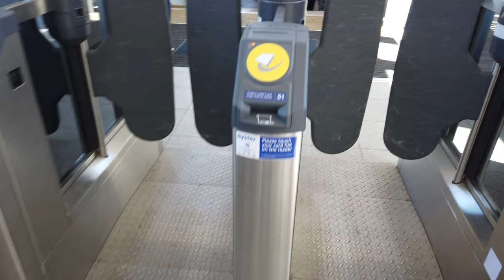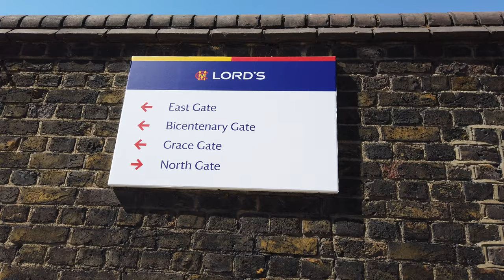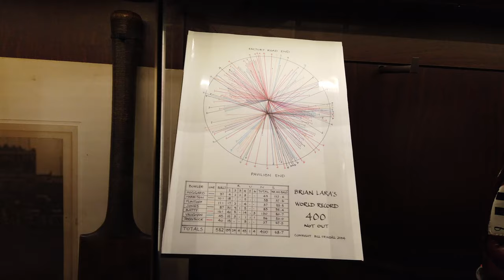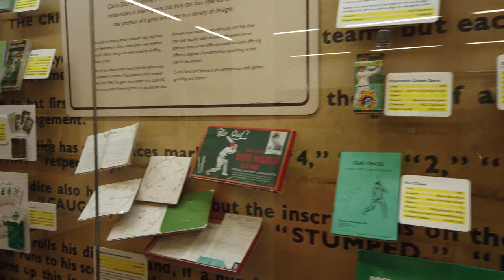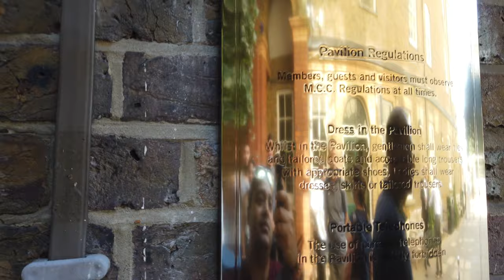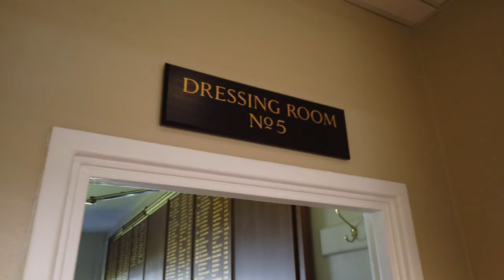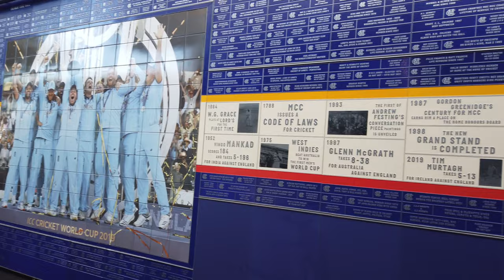Lord's Cricket Ground Tour | The home of cricket | lords - 4K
This video covers the Lord's cricket stadium. The guided tour shows you around the Cricket Museum, MCC Members viewing room, dressing rooms, Pavilion, the media center and gift shop.

The nearest station is St Johns wood on Jubilee line. Its around 10 min walk from the station.